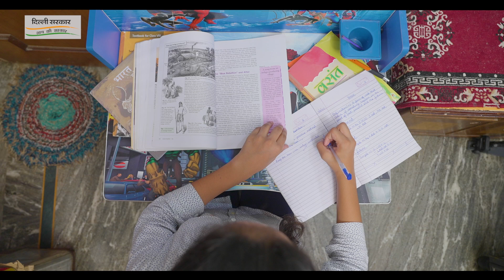Happiness Classes | Delhi Government | 3 Idiots Communication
3 Idiots Communication shot for the happiness classes with the Delhi Government.

3 Idiots Communication are creative geniuses who take your ideas and turn them into reality by creating visually appealing works of art that successfully capture the attention of the targeted audience of our clients.

Our process is simple! If you have a clear vision of what you want, we will turn it into reality.